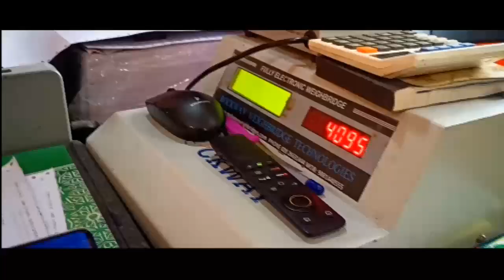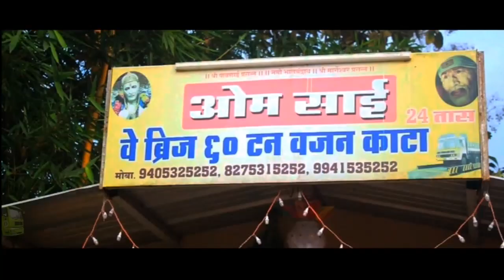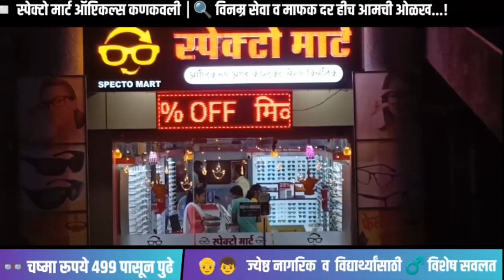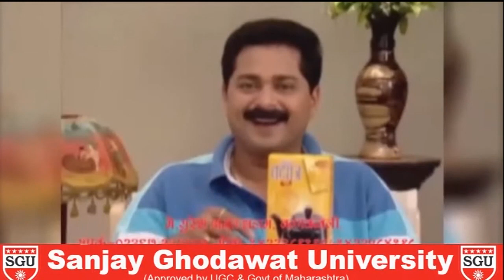🛑 Live | प्रभाते मनी पुष्प - 571